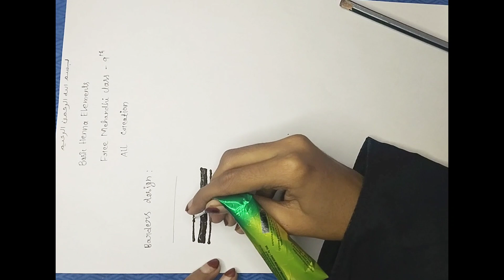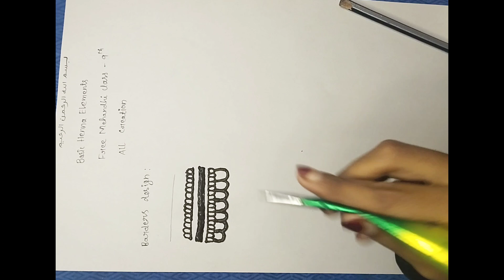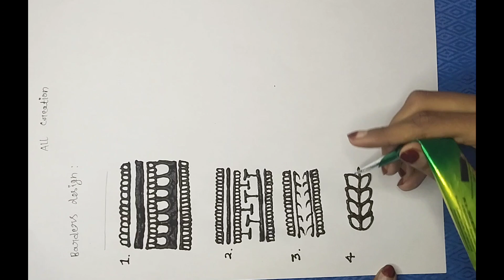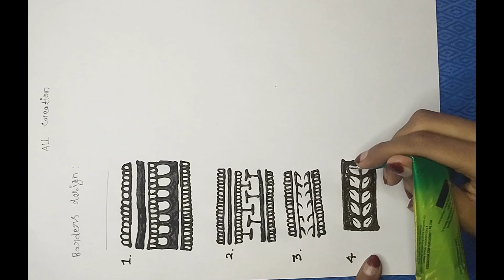இலவச மெஹந்தி வகுப்பு 9 | free mehandhi class with certificate @Allcreation8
@All Creation Wellcome to All creation friends and familys🥰 Today im so happy for that free mehandhi calss 🎉 Today i upload the mehandhi course introduction🌹 So you don't miss this class🙅‍♀️📌 This course was very usefull for you🤑 Certificate will be provided 🎇🧑‍🎓 🍁 Subscribe our channel All creation 🍁 Like 💟 Share 💬 Support 💪 Comments 💬 On your bell icon 🔔📲 All Watch the full videos🤳

mehandhi intro video link

 1 class link📌

2 class link📌

3 class link📌

4 class link📌

5 class link📌

6 class link📌

7 class📌

8 class📌